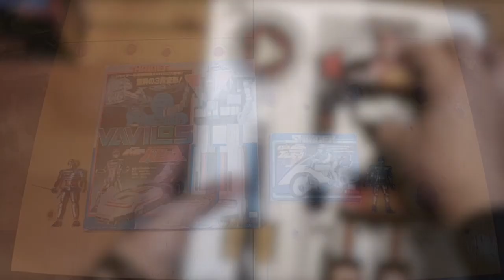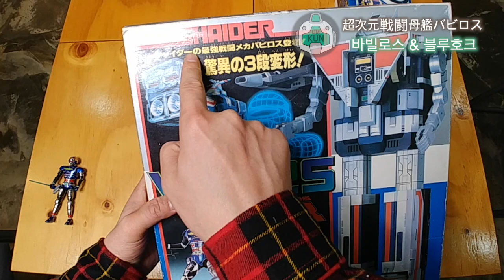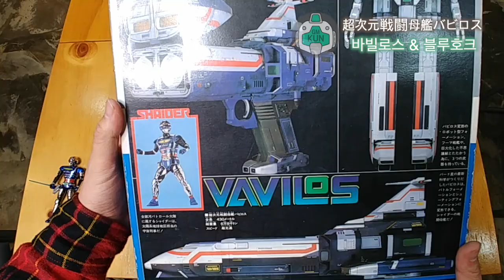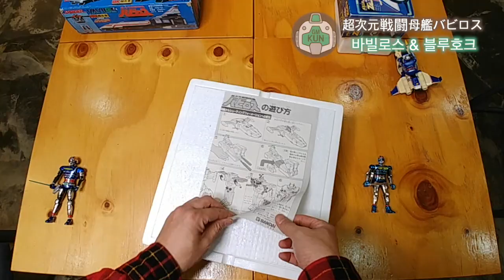우주전함이 권총과 로봇요새로 변신! 우주형사샤이다 바빌로스 블루호크 宇宙刑事シャイダー VAVILOS BLUEHAWK 超次元戦闘母艦バビロス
설명)1984년 일본에서 방영한 우주형사시리즈 제3탄 우주형사 샤이다에 등장하는 초차원전투모함 바빌로스와 블루호크 소개입니다.
바빌로스는 샤이다이 상대하기 어려운 거대몬스터나 적전투기 요새파괴등에 사용되며 사격포메이션 이라는 독특한 자세가 나옵니다!
블루호크의 경우 이차원을 자유자재로 드나드는 만능 머신 입니다.
우주형사 시리즈는 갸반을 시작으로 샤리반 샤이다 등이 있습니다.

에서 확인 하실 수 있습니다.